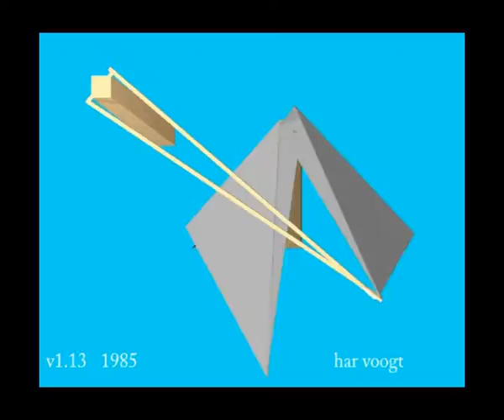v1 13 030 xt